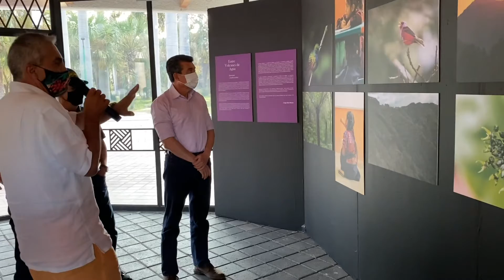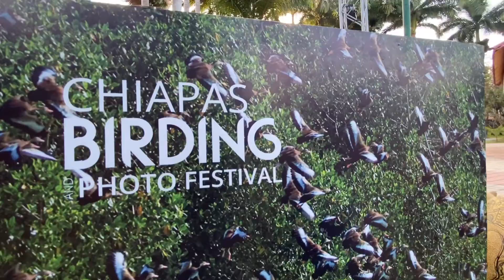CHIAPAS BIRDING AND PHOTO FESTIVAL 2021.